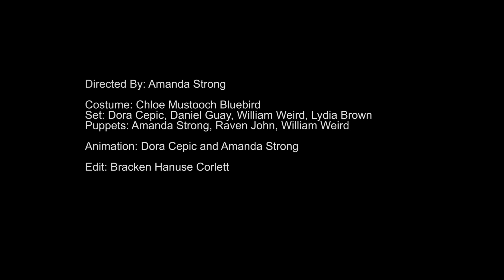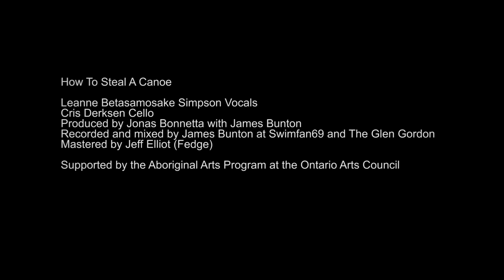Leanne Betasamosake Simpson - "How to Steal a Canoe"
Leanne Betasamosake Simpson is a renowned Michi Saagiig Nishnaabeg artist, musician, poet and writer, who has been widely recognized as one of the most compelling Indigenous voices of her generation.

"How to Steal A Canoe" is a song that on the one hand tells the story of a young Nishnaabeg woman and an old Nishnaabeg man rescuing a canoe from a museum and returning it to the lake it was meant to be with, and on a deeper level, of stealing back the precious parts of us, that were always ours in the first place.

Her new album, f(l)ight, is a haunting collection of story-songs that effortlessly interweave Simpson’s complex poetics and multi-layered stories of the land, spirit, and body with lush acoustic and electronic arrangements, and claims a unique space in contemporary Indigenous music and performance.

Links:
Leanne Betasamosake Simpson

Amanda Spotted Fawn
Vimeo: @SpottedFawnProductions